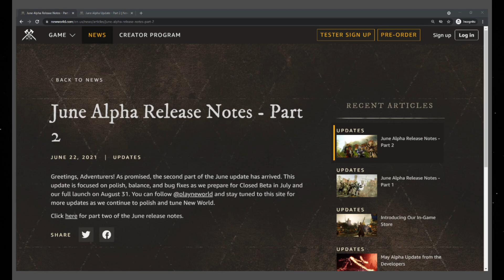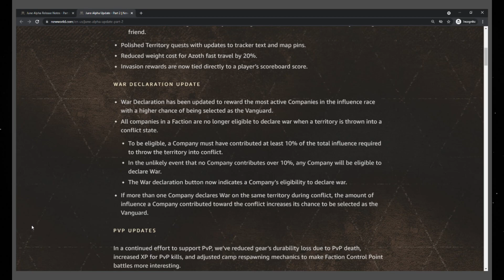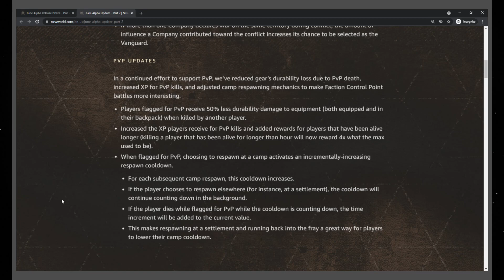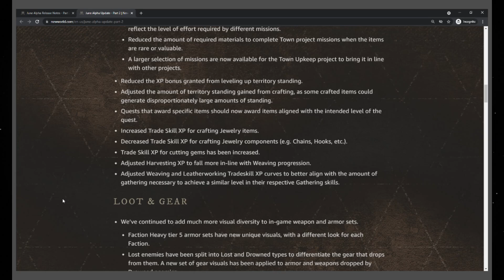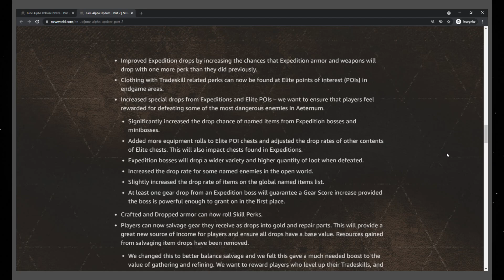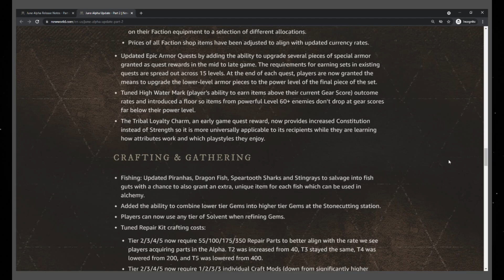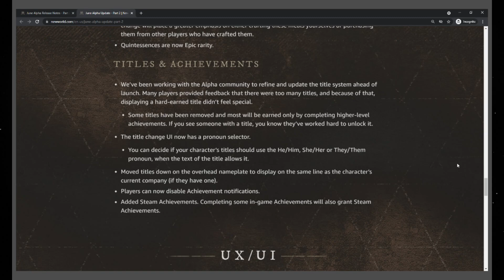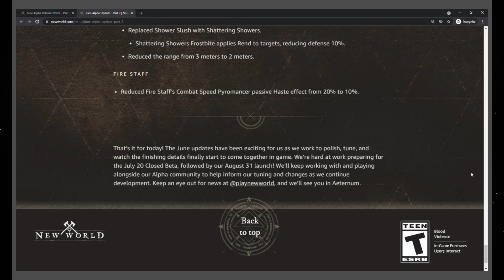New World Part 2 of the June update and its huge!! Thanks Devs at New World for the update.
Covering Part 2 of the June update. Some big plans on New World Devs plates and some major changes.